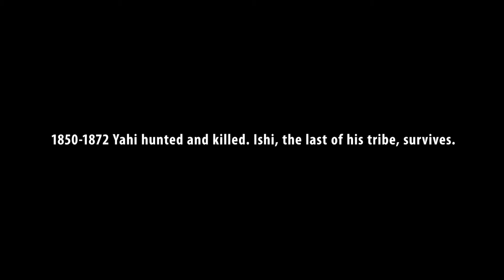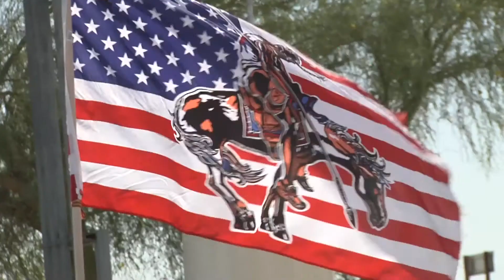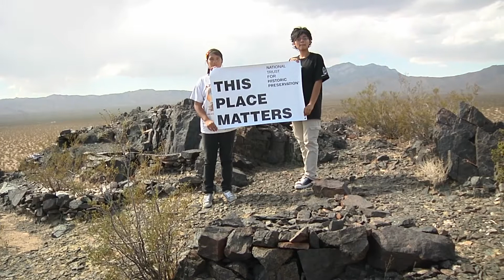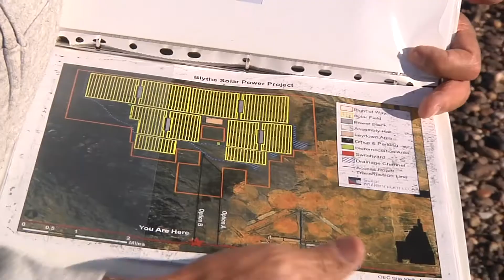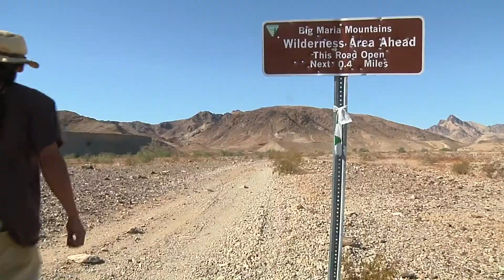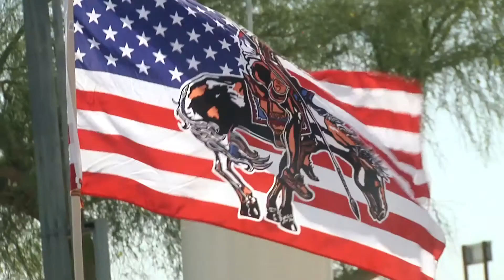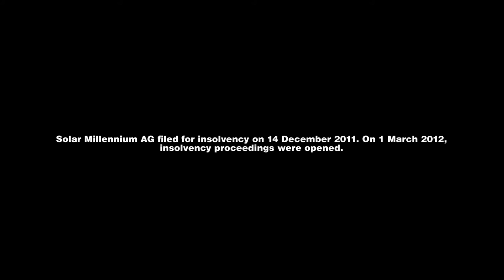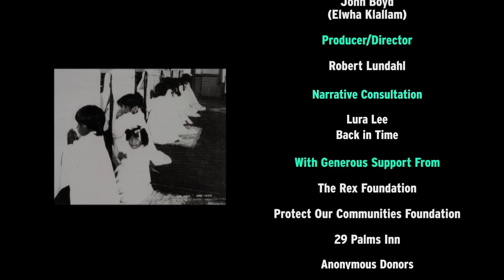Who Are My People? **Award Winning** 2020 Festival Release w Prologue Epilog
Who Are My People? 2020 Festival Release w  Prologue Epilog